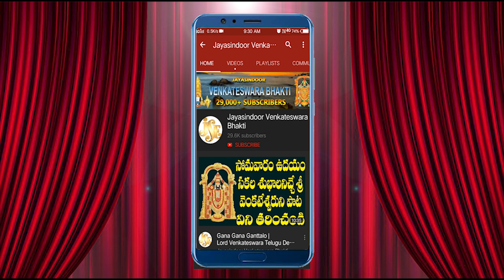O Venkanna Mammu Aadhukovayya Lord Venkateswara Swami Devotional Jayasindoor Venkateshwara Bhakti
Song Name: O Venkanna Mammu Aadhukovayya
Singer: Maharajapuram Ramu
Lyrics: Chithambarappa
Album No: JSE-1151
Similar Searches:
Bhakti Songs
Bhakti Songs Telugu
Devotional Songs
Jayasindoor Songs
Telugu Songs
Venkateswara Videos
Venkateswara Songs
Venkateswara Patalu
Songs Of Venkateswara
God Songs
O Venkanna Mammu Aadhukovayya Song
Chithambarappa Songs
Maharajapuram Ramu Songs